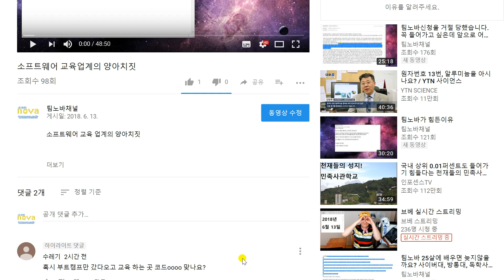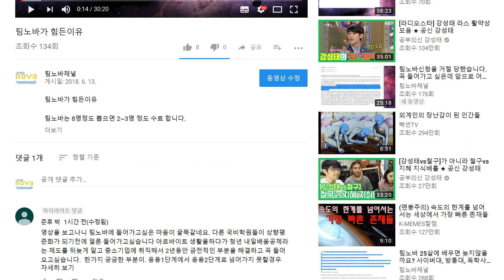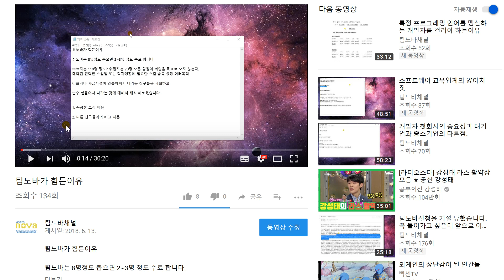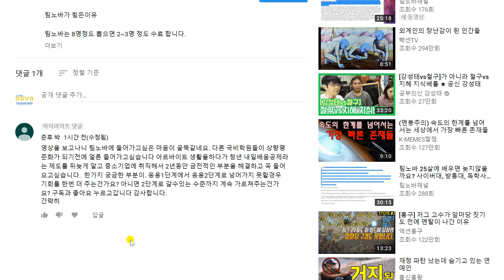노프팀장님이 디스한 교육기관이어딘가요? 응용1단계에서 2단계 올라가는 과정이궁금합니다.